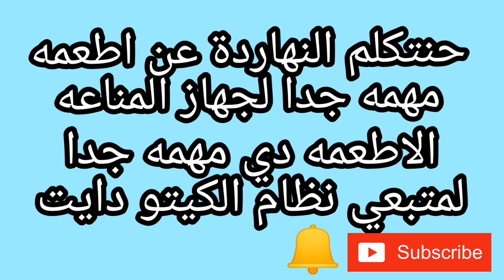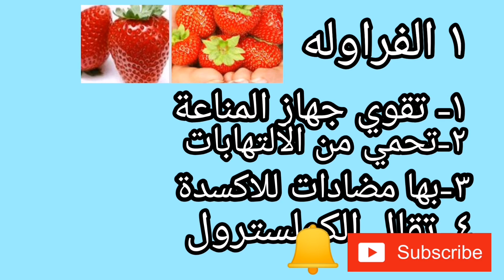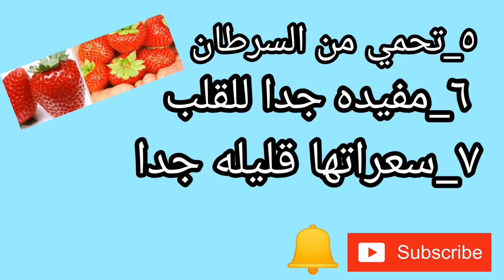الكيتو دايت واطعمه مفيدة جدا لرفع جهاز المناعة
الكيتو _دايت#اطعمه_لرفع_جهاز_المناعه